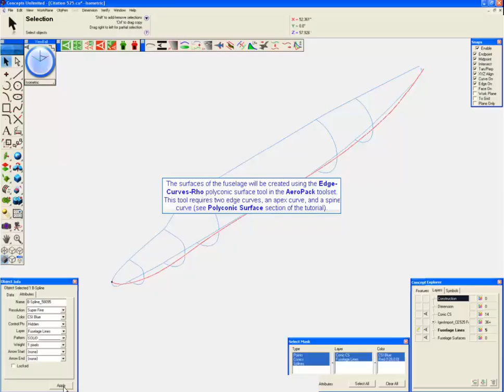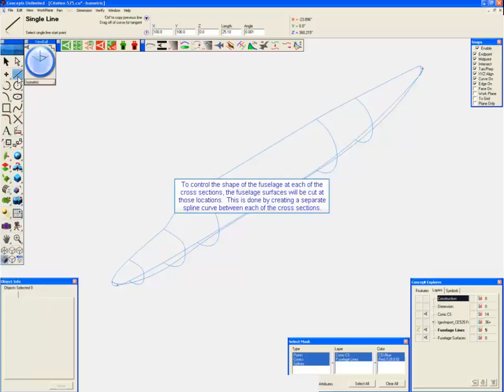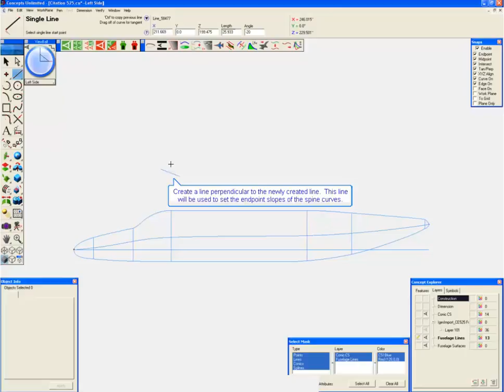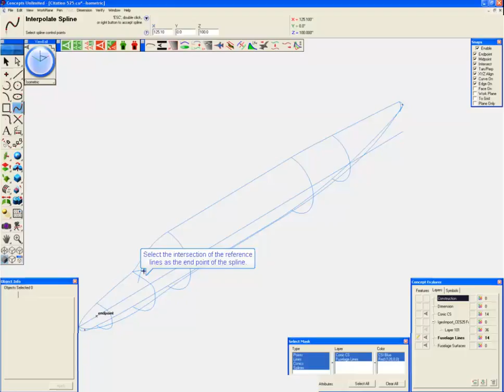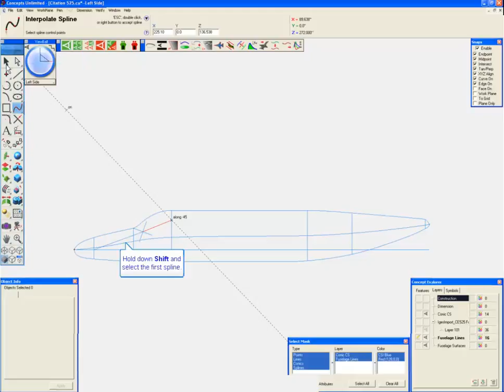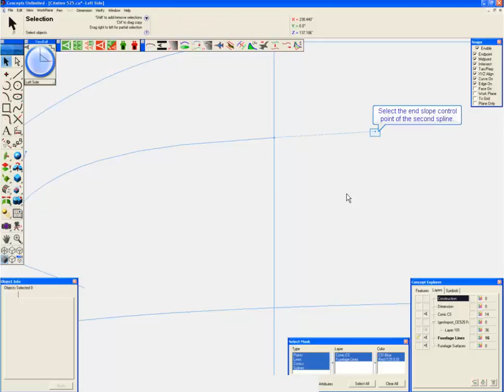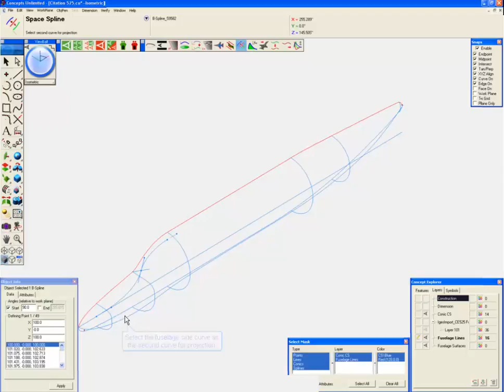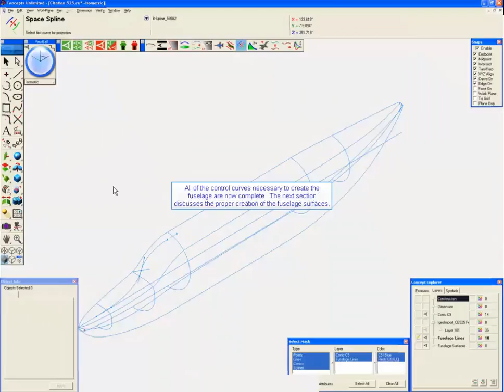Control Curves for Fuselage Surfaces Tutorial - #6 Fuselage Creation - AeroPack - SharkCAD Pro-AP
How to draw fuselage surface control curves in SharkCAD Pro-AP.